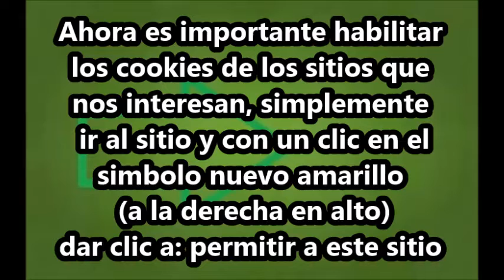gratis aumentar la velocidad de internet facilmente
como navegar en internet mucho mas rapido gratis y facilmente